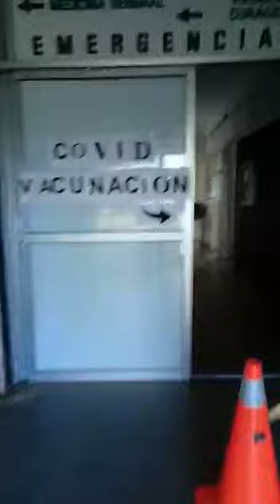Plan de Vacunación contra Covid-19: Vacunatorio hospital Pan de Azúcar